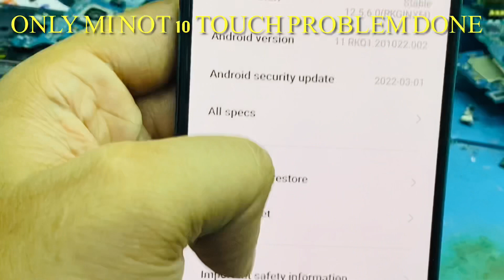mi redmi note 10 touch not working 100% solution. দীর্ঘ তিন ঘণ্টা কাজের ফলাফল।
আসসালামু আলাইকুম।

মোবাইল রিপেয়ার ভিডিওতে আপনাদের স্বাগতম।

আমাদের শপের ঠিকানা।

 উত্তরা রাজলক্ষী শপিং কমপ্লেক্স।

চতুর্থ তলায় লিফট 3।

38 নাম্বার দোকান।

আমাদের সাথে যোগাযোগ করতে এই নাম্বারে কল করুন।

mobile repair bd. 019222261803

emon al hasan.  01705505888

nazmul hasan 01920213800